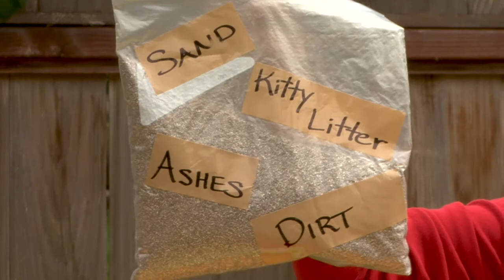Twin Bucket Toilet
When the earth shakes, pipes break.  Water and sewer line failure is immediate after an earthquake - and the fix is longterm.  Be prepared to handle your families waste and keep everyone healthy!

Video Production:   Ryan K. Johnson